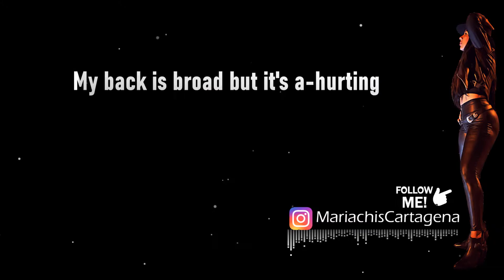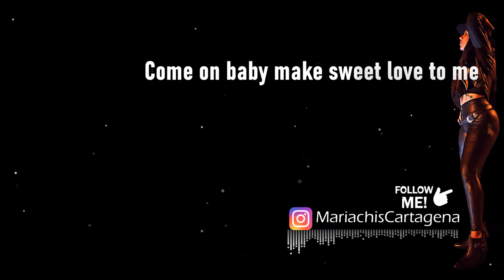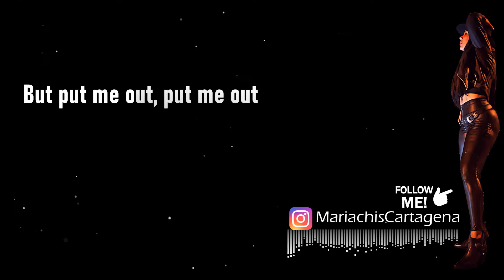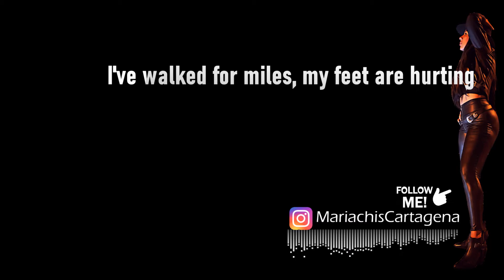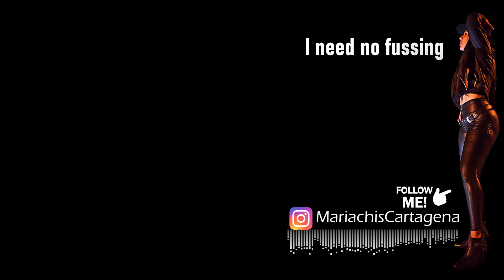KARAOKE Beast Of Burden - The Rolling Stones